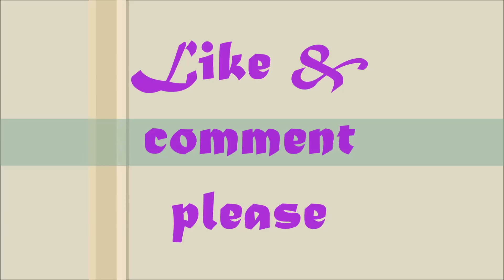salad decoration idea # 34